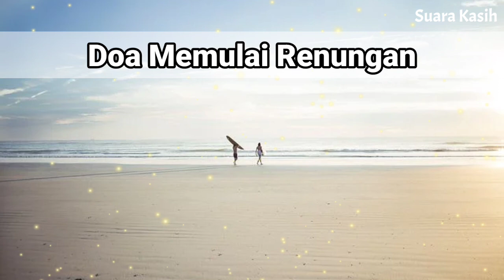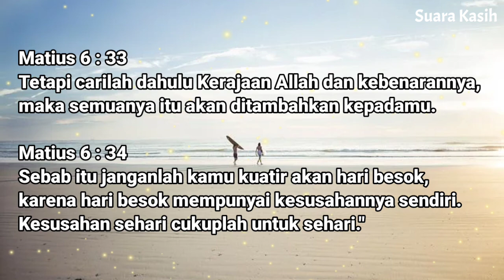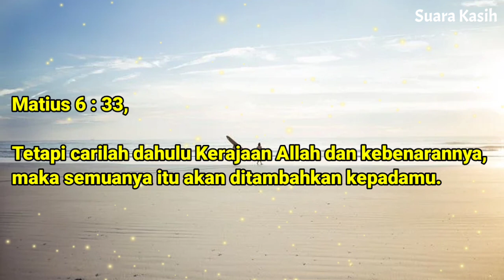Renungan Siang Kristen - Doa Siang - Suara Injil - Pohon Kehidupan Terbaru - Renungan Siang Katolik